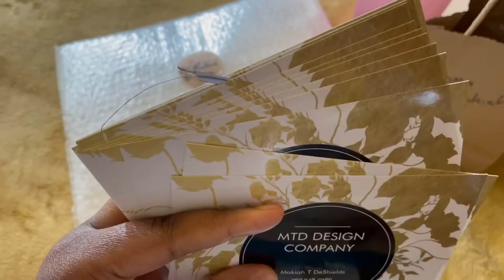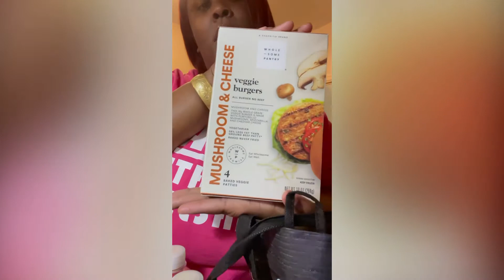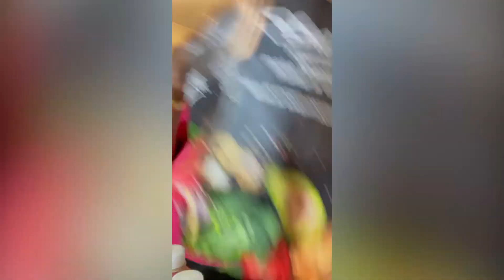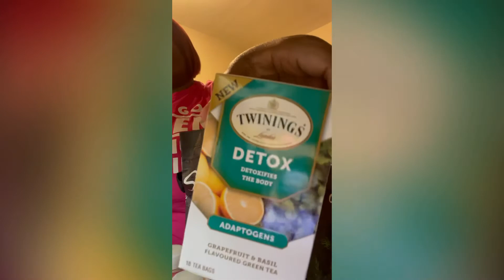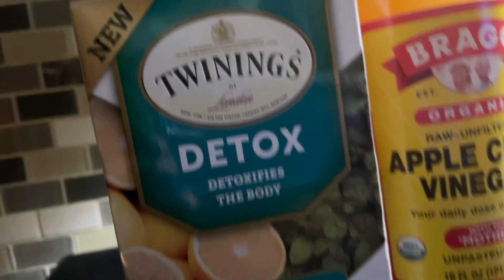GIFTING 🎁 | GRANDMAS BDAY| NACOS & TACO TUESDAY | GROCERY SHOPPING | BACK ON KETO | MTDNPHILLY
SPECIAL SHOT OUTS FOR BLACK BUSINESSES